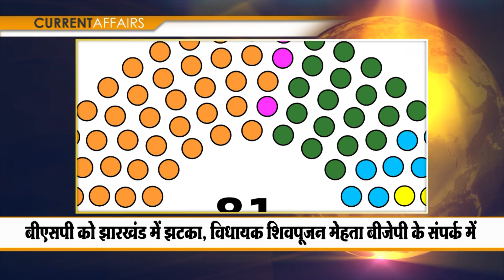बीएसपी को झारखंड में झटका, विधायक शिवपूजन मेहता बीजेपी के संपर्क में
BSP MLA Shivpujan Mehta Likely to Join BJP soon in Jharkhand